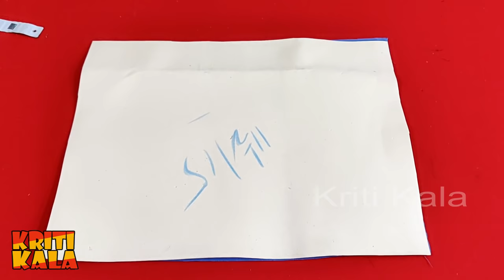Very Stylish Zipper Box Bag/ Multipurpose / Cosmetics Bag/ Handbag Cutting and Stitching/Travel Kit